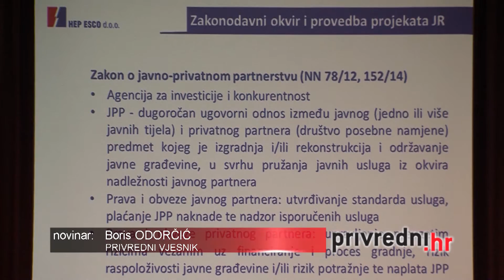Energetski učinkovita rasvjeta pvhr606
Tvrtka Energetika marketing i Hrvatska stručno-znanstvena udruga za energetiku, strojarske tehnologije i obnovljive izvore energije organizirali su nedavno u Zagrebu četvrtu po redu Konferenciju o energetski učinkovitoj rasvjeti.